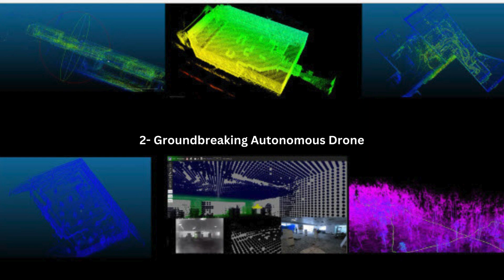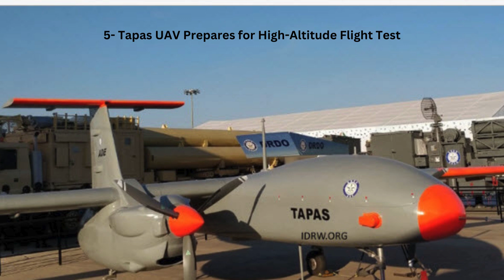LATEST DEFENCE UPDATES 22 JUNE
22/6/24
1- India, Qatar talks on Mirage 2005 Fighter Jets
2- Groundbreaking Autonomous Drone
3- Army gets Lethal Edge with Laser Target Designators
4- First-ever Armament Quality Management Training
5- Tapas UAV Prepares for High-Altitude Flight Test
6- China unveils Model of new 6200-ton type 093B Nuclear Submarine